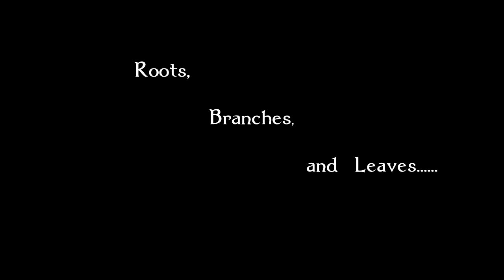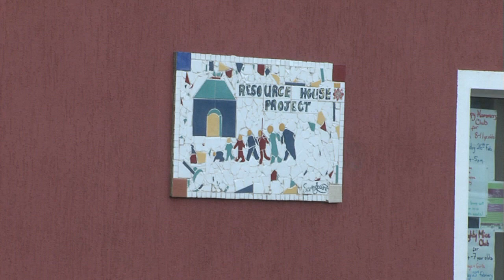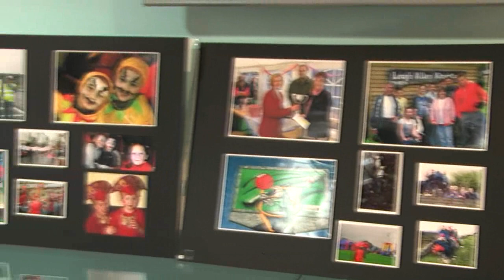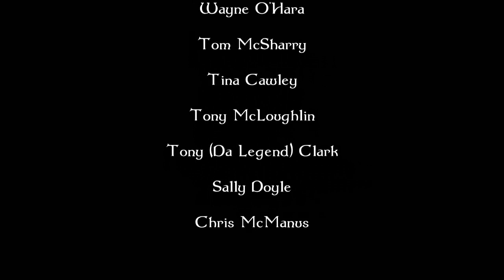The Big Tree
The Big Tree. A Cranmore co-op Community short film. Made as part of the Sligo Leader New Media program. Featuring
(in order of appearance). Helen O'Hara, Hayden Cawley, Wayne O'Hara, Tom McSharry, Tina Cawley, Tony McLoughlin, Tony (Da Legend) Clark, Sally Doyle, Chris McManus,
HD Camera Operator-Chakara Cawley.
Production supervised by Sleeping Warrior Productions